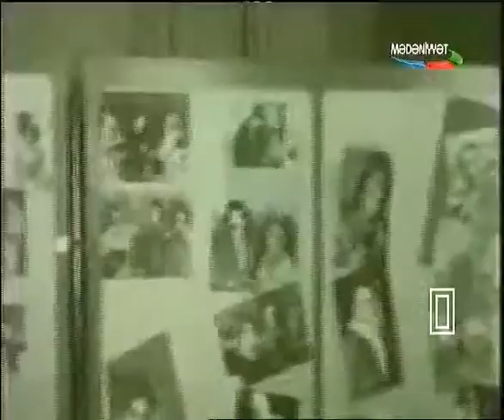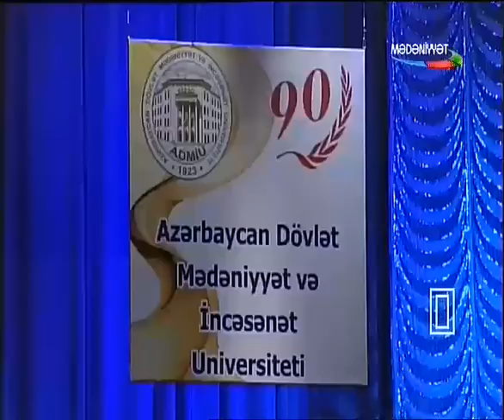Telman Həsənov - Skryabin "Etüd" - İncəsənət Universitetinin 90 illik yubileyi